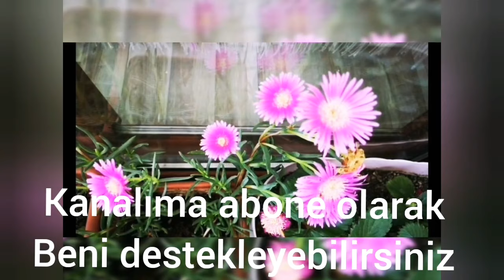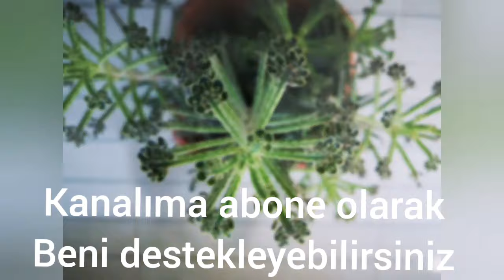MENEKŞE BAKIMINDA YAPIILAN EN Büyük Hata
Menekşelere su verirkeken yapraklara su gelmemesine dikkat etmeliyiz.